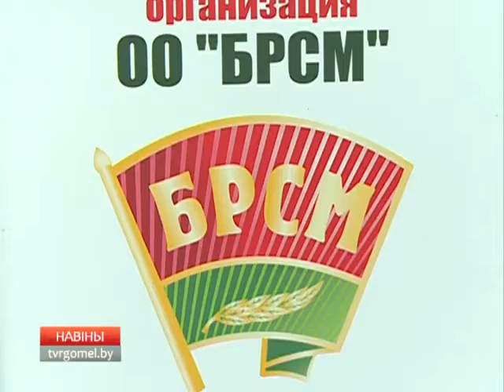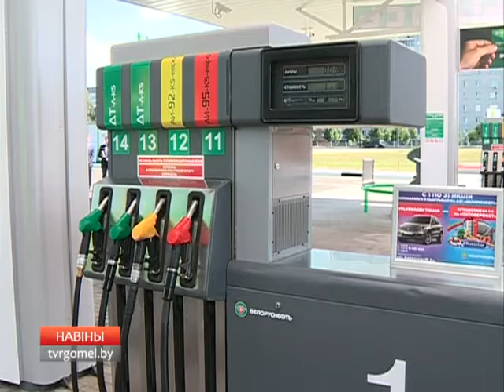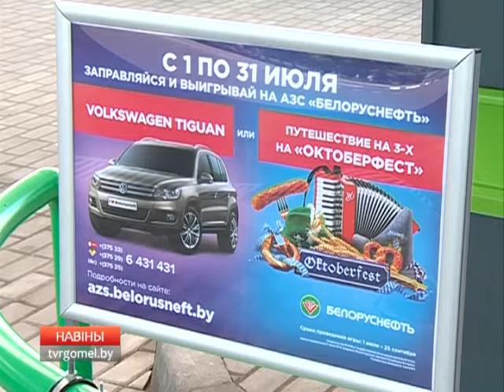25 07.2016 Новости